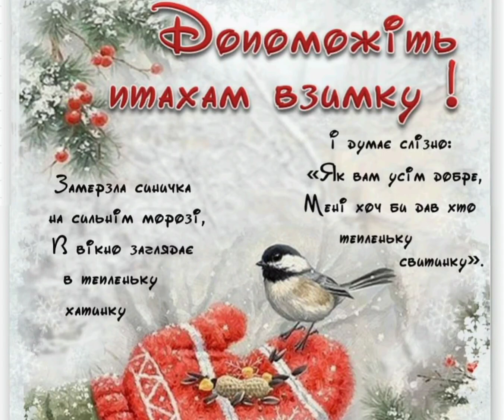Допоможіть птахам взимку!